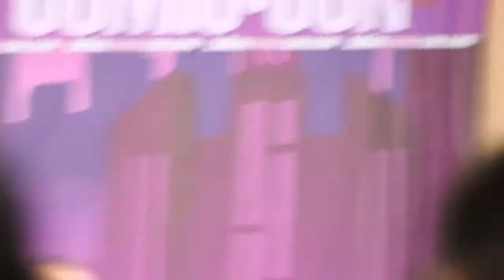Karl Urban Q&A Clips - Dallas Sci-Fi Expo 2014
Just a few clips of Karl at his Q&A in Dallas (Sci-Fi Expo).
My camera cut out during the retelling of the Neutron Cream, but there was little missed info that I captured.